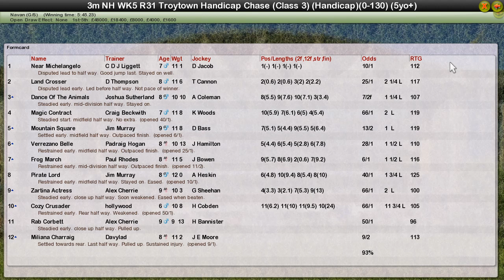NH WK5 R31 Troytown Handicap Chase